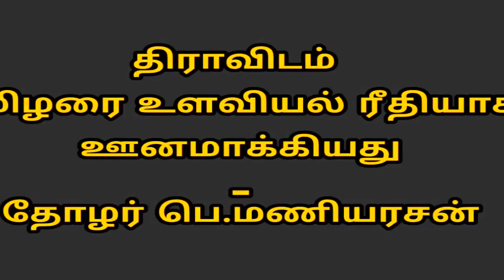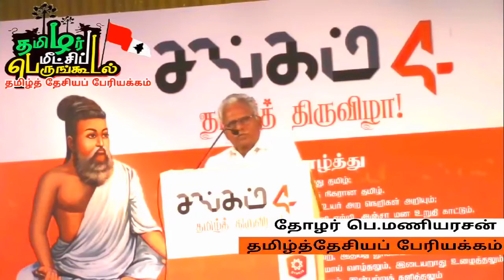பெ.மணியரசன் | திராவிடத்தின் வெற்றி! தமிழரையே தமிழரிடம் யார் தமிழர்? என்று கேட்கக் வைத்ததே!